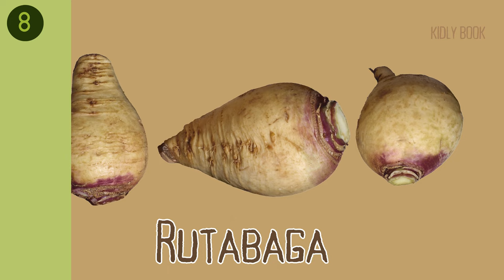Vegetable Videos Toddlers-Kindergarten Vegetables Learning-Vegetable Names-Kids Learning-Lesson 3.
Welcome to our Vegetable Videos for Toddlers! In this video, we will explore some amazing vegetables and their unique health benefits.

Potatoes - Potatoes are a great source of vitamins and minerals, including vitamin C, potassium, and vitamin B6. They also contain fiber, which helps keep the digestive system healthy.

Pumpkin - Pumpkin is a nutrient-rich vegetable that is high in vitamins A and C, as well as antioxidants. It also contains potassium, which helps to regulate blood pressure.

Radicchio - Radicchio is a leafy vegetable that is high in vitamin K, which is essential for bone health. It also contains antioxidants, which can help protect against disease.

Radish - Radishes are low-calorie vegetables that are high in vitamin C and fiber. They also contain antioxidants, which can help protect against cancer and heart disease.

Rhubarb - Rhubarb is a unique vegetable high in fiber and vitamin K. It also contains antioxidants, which can help reduce inflammation in the body.

Romanesco - Romanesco is a member of the broccoli family and is high in vitamin C and fiber. It also contains antioxidants, which can help reduce the risk of chronic diseases.

Rutabaga - Rutabaga is a root vegetable that is high in vitamin C and potassium. It also contains fiber, which can help keep the digestive system healthy.

Shallots - Shallots are a type of onion that are high in antioxidants and have anti-inflammatory properties. They also contain vitamins A and C, which can help boost the immune system.

Spinach - Spinach is a nutrient-dense vegetable that is high in vitamins A, C, and K. It also contains iron and calcium, which are important for bone health.

Squash - Squash is a versatile vegetable that comes in many varieties, including acorn, butternut, and patty pan. It is high in vitamins A and C, as well as fiber.

Acorn Squash - Acorn squash is high in vitamin C, potassium, and fiber. It also contains antioxidants, which can help protect against chronic diseases.

Butternut Squash - Butternut squash is a great source of vitamins A and C, as well as fiber. It also contains potassium, which can help regulate blood pressure.

Patty Pan Squash - Patty pan squash is high in vitamin C and fiber. It also contains antioxidants, which can help reduce inflammation in the body.

Spaghetti Squash - Spaghetti squash is a low-calorie vegetable that is high in fiber. It also contains vitamins A and C, which are important for immune function.

Swede - Swede, also known as rutabaga, is a root vegetable that is high in vitamin C and fiber. It also contains antioxidants, which can help reduce the risk of chronic diseases.

Sweet Potato - Sweet potatoes are a great source of vitamins A and C, as well as fiber. They also contain antioxidants, which can help protect against disease.

Tomatillo - Tomatillos are unique vegetables that are high in vitamin C and fiber. They also contain antioxidants, which can help reduce the risk of chronic diseases.

Tomatoes - Tomatoes are a great source of vitamin C and lycopene, which is a powerful antioxidant. They also contain fiber, which can help keep the digestive system healthy.

Turnips - Turnips are a root vegetable that is high in vitamin C and fiber. They also contain antioxidants, which can help reduce inflammation in the body.

Water Chestnuts -  Water chestnuts are also low in calories, making them a great snack option for toddlers.

Yams - These types of sweet potatoes are packed with nutrients such as vitamin C, potassium, and fiber.

Lastly, we have Zucchini. This versatile vegetable is a great source of vitamins A and C, fiber, and potassium. Zucchini is low in calories and has a high water content, making it a great option for toddlers who may be prone to dehydration.

By introducing toddlers to a variety of vegetables, we can help to instill healthy eating habits from a young age. These vegetables are not only delicious but also provide important nutrients that can support growth and development. We hope that you enjoy learning about these amazing vegetables and that you are inspired to incorporate them into your toddler's diet.